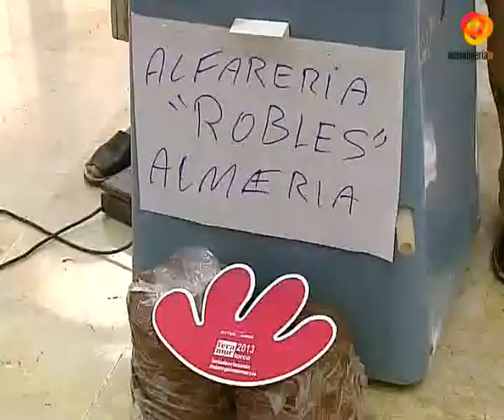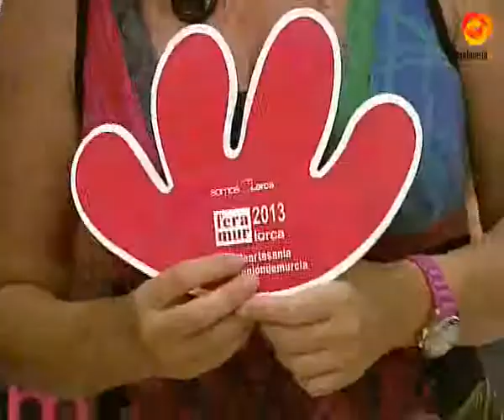FERAMUR se celebrará en Lorca del 26 al 29 de septiembre con presencia almeriense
Feramur es una feria que ha cogido una importante relevancia a nivel nacional e internacional, siendo un referente en artesanía, pero tambien en otras materias, ya que a lo largo de los años han ido ganándose un hueco la orfebrería, la ebanistería o la gastronomía.Hoy se ha presentado en la Diputación ya que "Los amigos del barro" de la provincia acuden a este evento y han querido hacer una demostración de su arte.La trigésima edición de Feramur, la feria oficial de artesania de la región de Murcia se celebrará del 26 al 29 de seotiembre en Lorca, y desde su organización piden un poco de ayuda para que esta feria recobre el esplendor que ha perdido tras los terremotos del 2011 y las inundaciones del 2012.